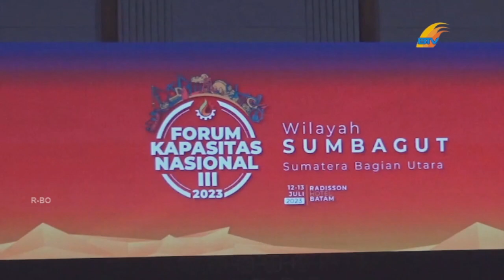SKK MIGAS TINGKATKAN SUMBERDAYA MANUSIA